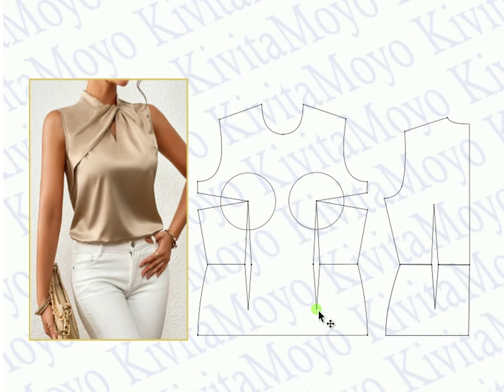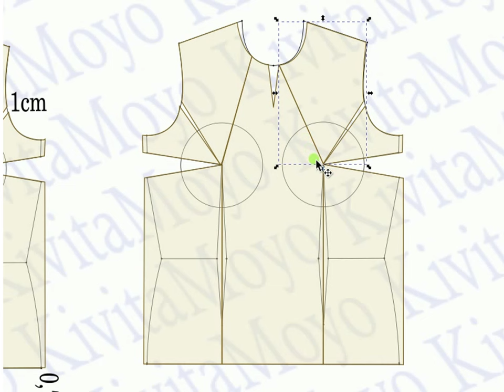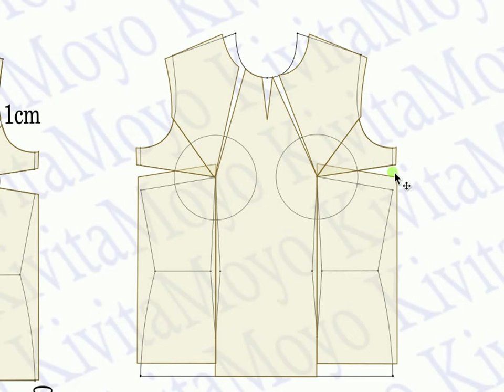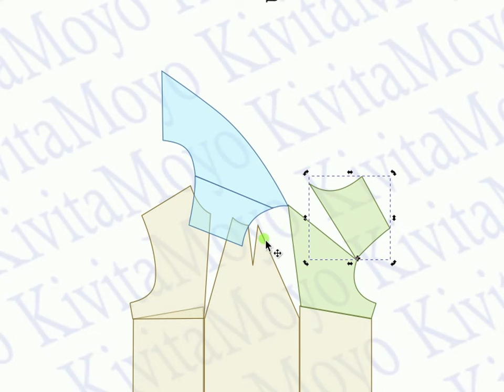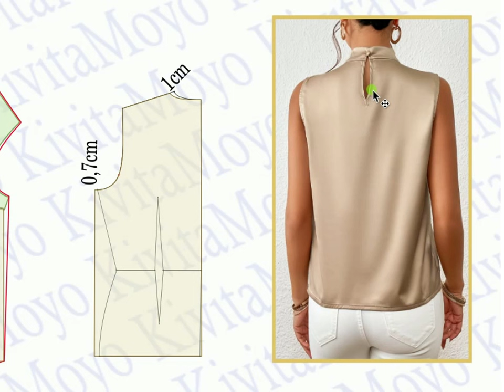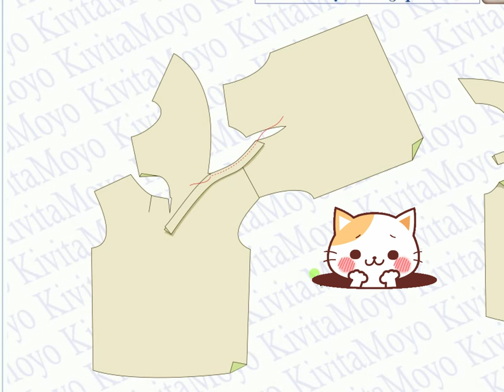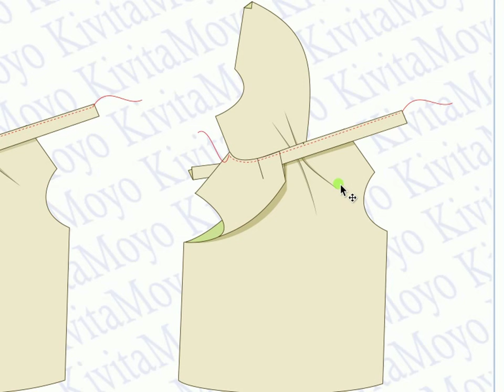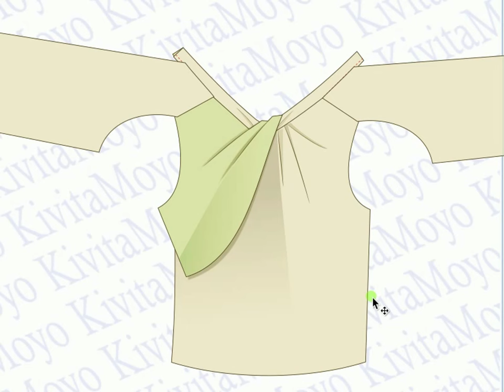BLUSA CUELLO DRAPEADO RETORCIDO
Hola seguidores y amigos!🥰 En el día de hoy aprenderemos a diseñar esta blusa tan popular hoy día. Además del trazado veremos en una ilustración el proceso del armado.  Vean atentamente el video hasta el final. Y dejen sus comentarios, con opiniones y sugerencias de nuevos videos.
Los invito que visiten mi blog 👇🏻👇🏻.Bienvenidos. 😍
 En el link a continuación verán los esquemas de este video, si los desean descargar.